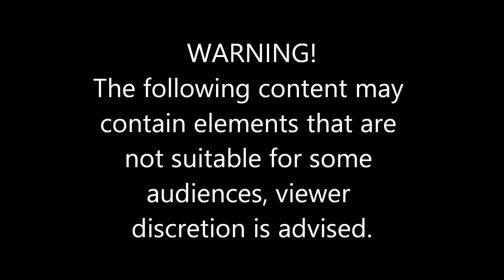Game Night - Bad Jokes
Who doesn't like a good pun? Check out my friend Mary and I trying to keep straight faces at some awful one liner jokes.